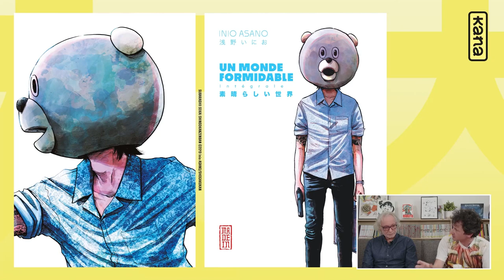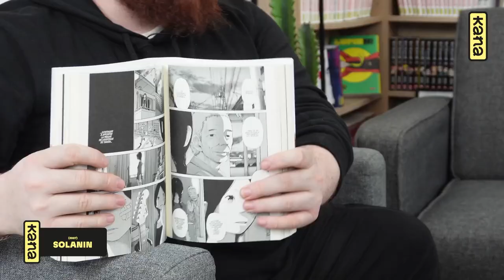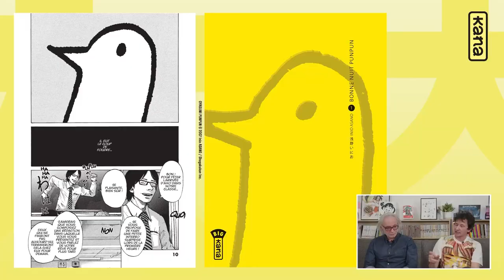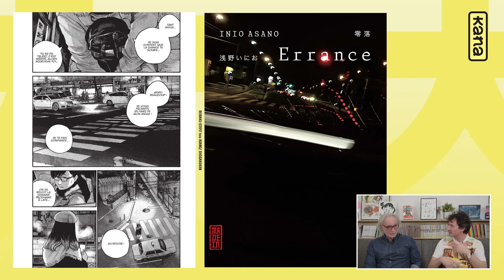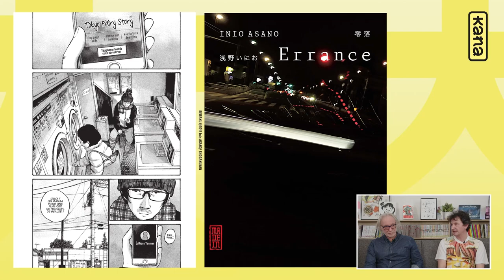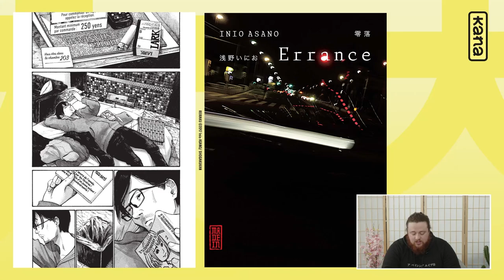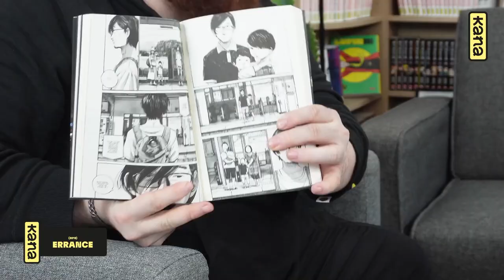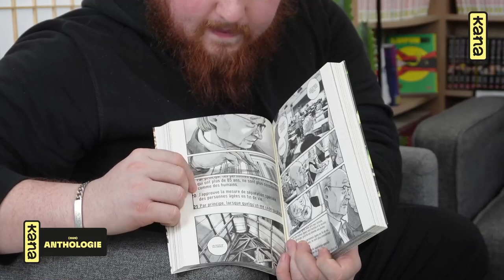🔴 Spéciale Inio Asano / Kana en direct #1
Toute l'équipe Kana est fière de revenir avec une émission dédiée à Inio Asano sur Twitch !

Cette émission vous a été présentée par Bytell, avec la compagnie de Timothée Guedon (éditeur chez Kana) et Stéphane Jarno (journaliste Télérama). Merci à tous les spectateurs présents ce soir-là !